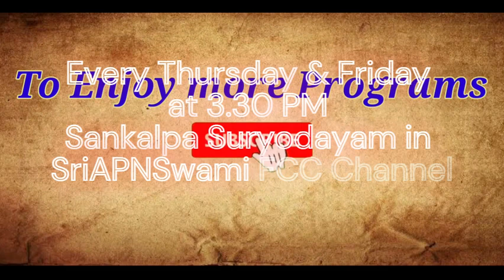Teaser for November 2023 Sankalpa Suryodayam Episodes 65 to 68 - Join as a Member for full Episodes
*Sankalpa Suryodayam Upanyasam by Sri APN Swami*

If you have missed Sankalpa Suryodayam Live Upanyasam in Free Conference App on Thu & Fri, JOIN Sri APN Swami's YouTube Channel and enjoy *Member only videos.* and catch up on the missed episodes of Sankalpa Suryodayam.

*Two Subscription options are available*
# SARAN Member ( Rs 159 per month)
# SARAN Gold Member (Rs 799 per month)

*4 new Episodes for the current month of November 2023*
Episode 61 to Episode 64 are available for SARAN Members( Rs 159 per month)

All Episodes 1 to 68 are available for SARAN Gold Members (Rs 799 per month) only.

Watch it live on Free Conference Call App with FCC ID - SriAPNSwami
Every Thu and friday @3.30PM

*SARAN* Sevaks
Sampradaya Anushtana Rakshana AbhimaN Volunteers